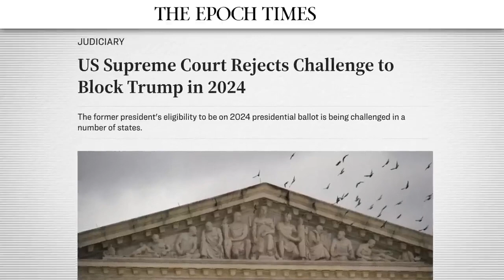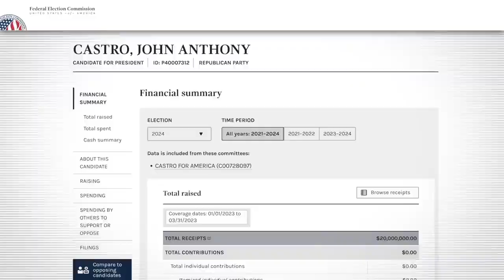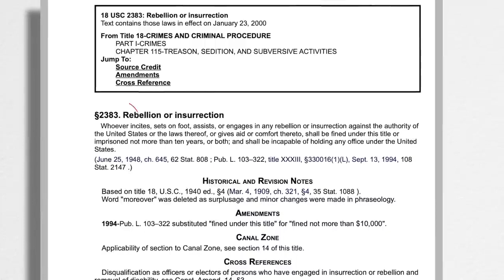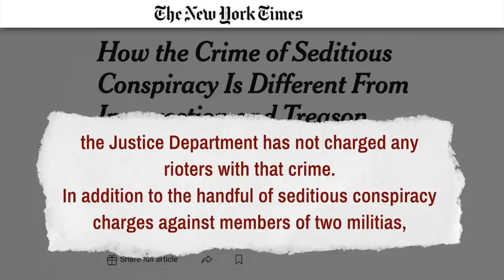Major Win for Donald Trump at Supreme Court | Facts Matter Clips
🐛Get your FREE copy of the "No Farmers No Food" script

Donald Trump Gets Good News From the Supreme Court | Facts Matter

In a pivotal move, the U.S. Supreme Court has issued a significant order pertaining to the eligibility of former President Donald Trump to run for office again. This development marks a crucial victory for Trump and his campaign, especially in the midst of facing multiple substantial lawsuits.

Episode Resources:
🔵 John Castro Financials: